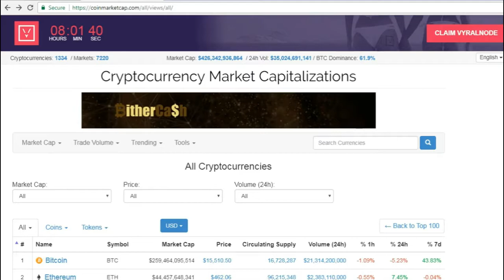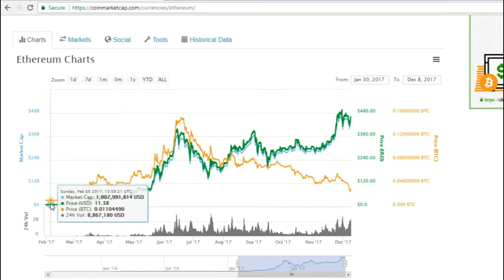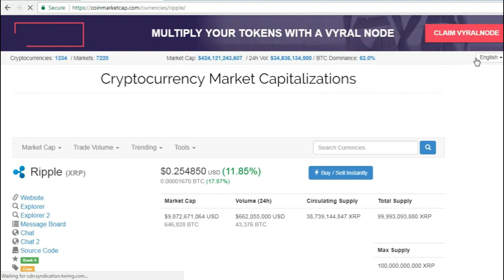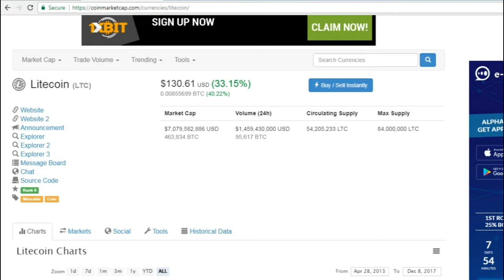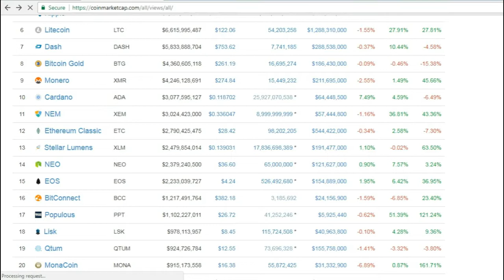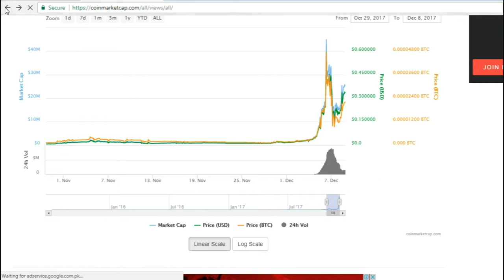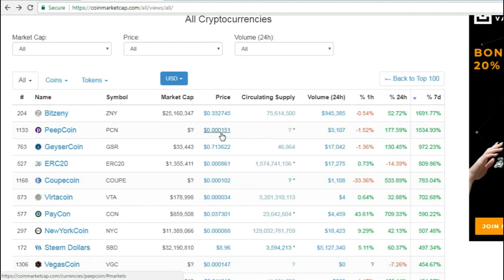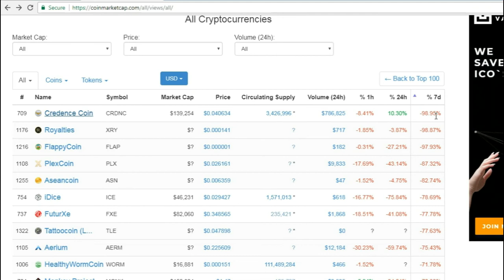Ethereum,Ripple and Litecoin in 2017 in urdu/hindi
Some stat  of top 3 other than bitcoin